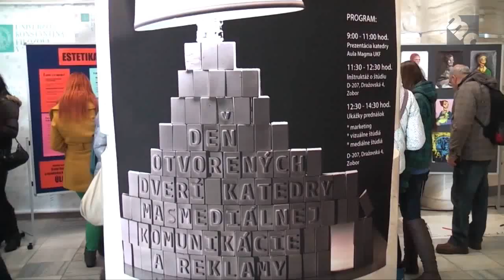Deň otvorených dverí UKF 2012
Ako každý rok aj tentoraz na začiatku letného semestra Univerzita Konštantína Fiolozofa v Nitre otvorila svoje brány nádejným budúcim študentom.